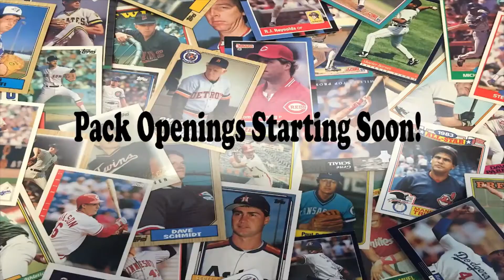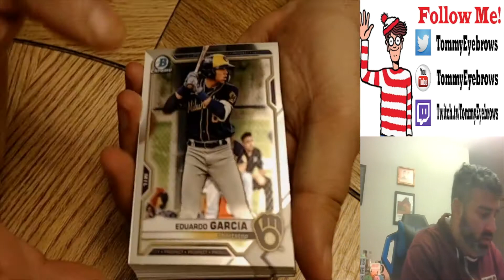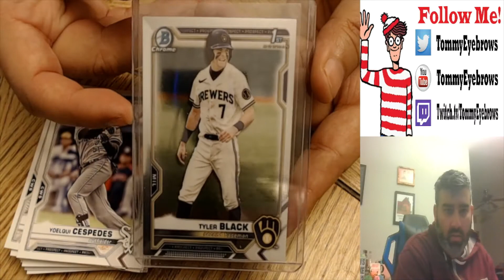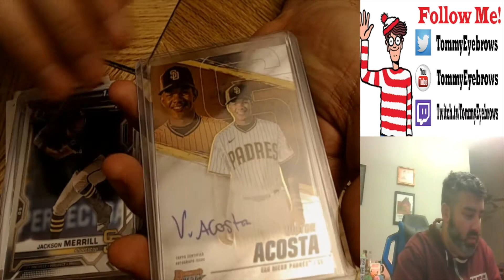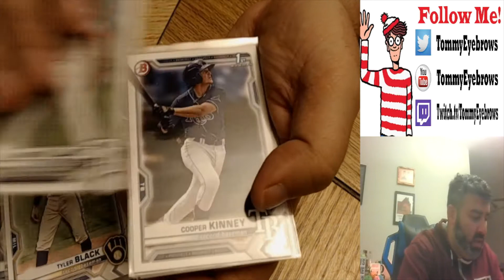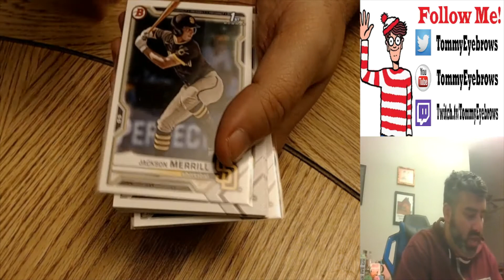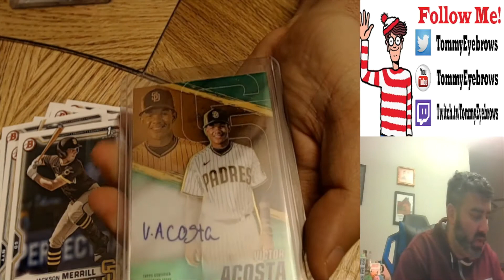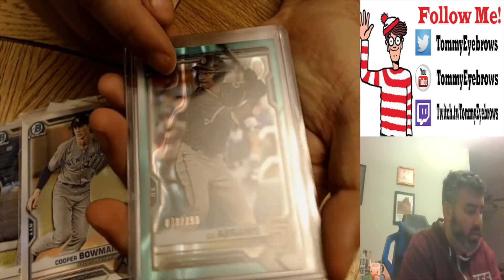MAIL CALL!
A bunch of things came in the mail. lets check it out!